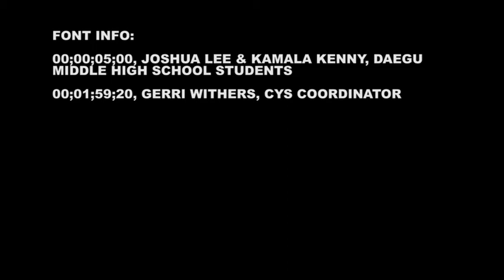AFN Daegu - Pacific Update -Fine arts Exhibition (BROLL) (2019) 🇺🇸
🔴 [Author]:
Video by Cpl. Insun Chang

🔴 [Unit]:
AFN Daegu

🔴 [Location]:
27, South Korea

🔴 [Description]:
From the ever popular portrait of the Mona Lisa, to the haunting national geographic portrait of the Afghan girl, art has provided a storytelling medium for all ages. Navy petty officer first class Demetrius Kennon takes us to Camp Walker for some of the latest creations.

🔴 [Tags]:
SCHOOL, PHOTOGRAPHY, AFN, KOREA, PAINTING, PERFORMANCE, ART, DAEGU, EVENTS, EXHIBITION, STUDENTS, CIVILIANS, MUSIC, CHILD AND YOUTH SERVICES, AREA 4, CYS, AFN DAEGU, MIDDLE HIGH SCHOOL

🔴 [VIRIN]:
190108-A-DL737-001